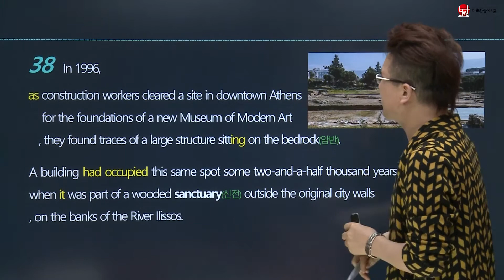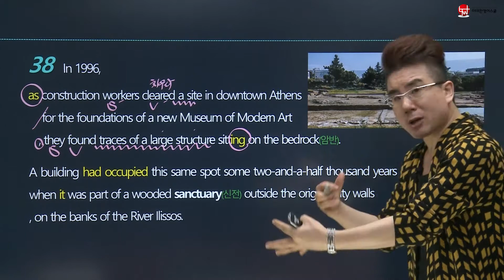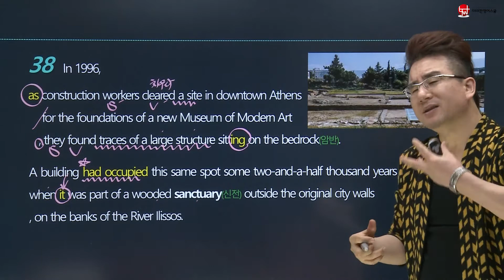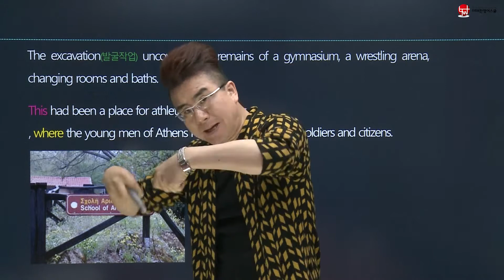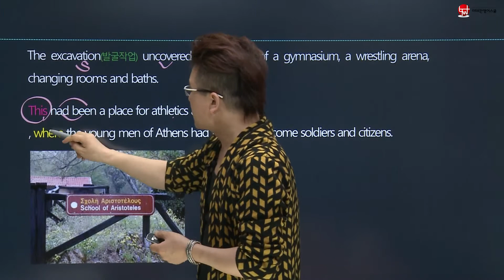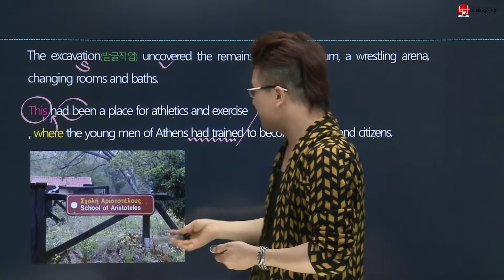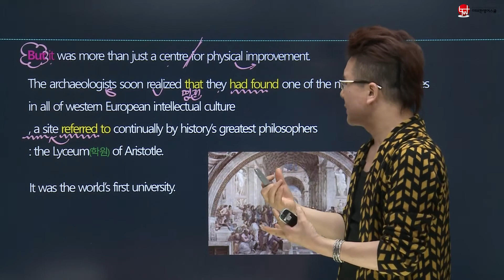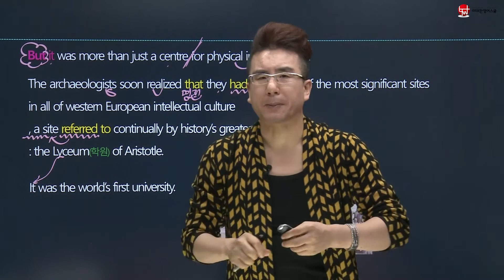[이태완영어스쿨] 2017 11월 고2 학력평가/영어모의고사 38번 문제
이태완 선생님이 직접 알려주는 내신관점 강의!!
내신 만점을 만드는 마법 같은 전략 해설~
명품일대일코칭은 역시 이태완!

자세한 문의는 본사 또는  가까운 가맹점에 문의하세요.
본사:
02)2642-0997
양천구 오목교역 8번출구 앞 태형빌딩 4층 이태완영어스쿨
가맹 문의 및 가맹점 위치 안내:
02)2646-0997